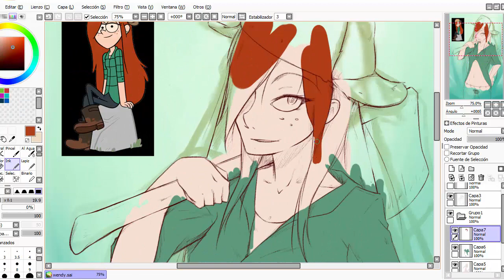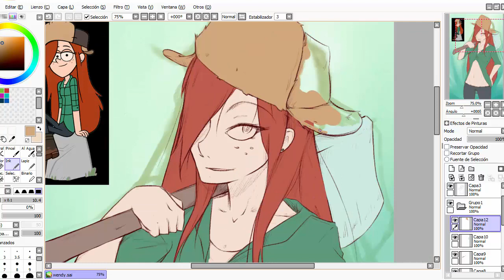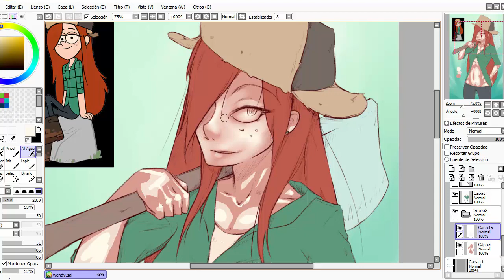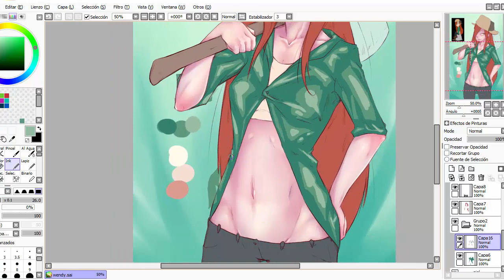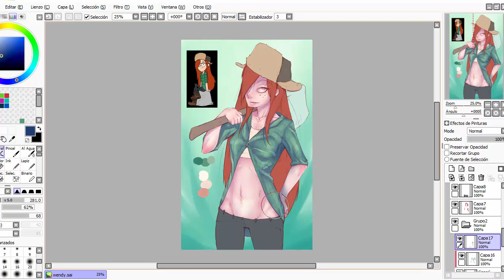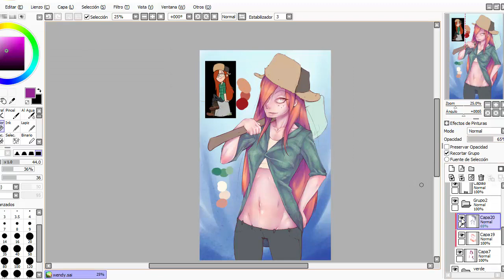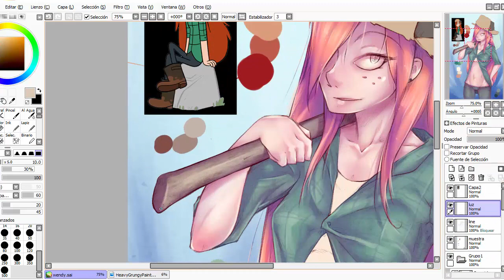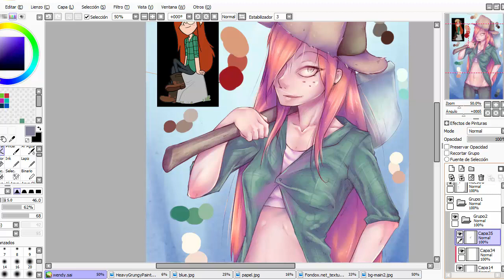Wendy Corduroy | FanArt Gravity Falls | Speed Painting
Wendy Corduroy | FanArt Gravity Falls | SAI | Speed Painting
FANART